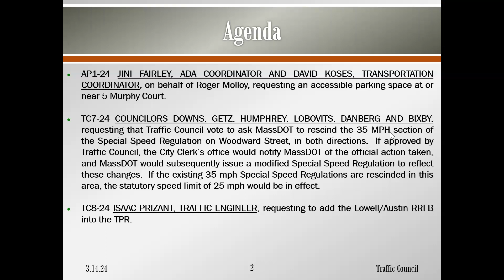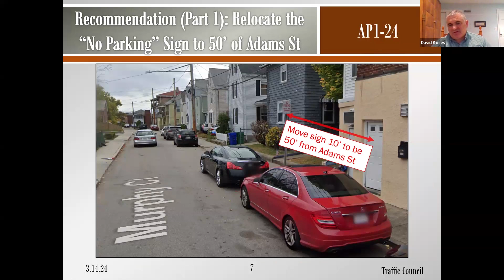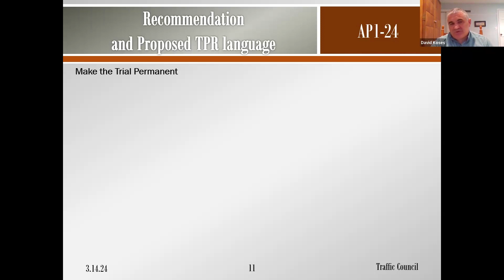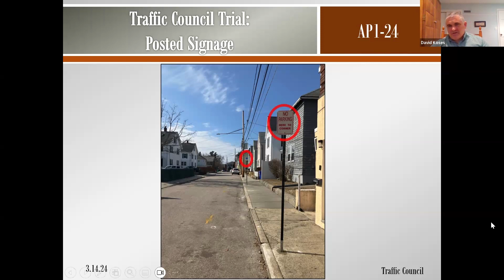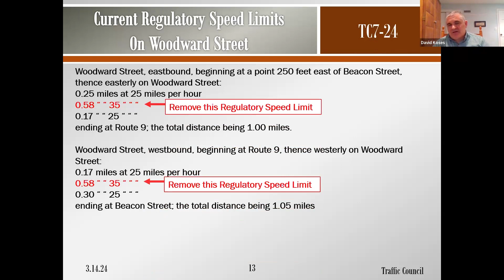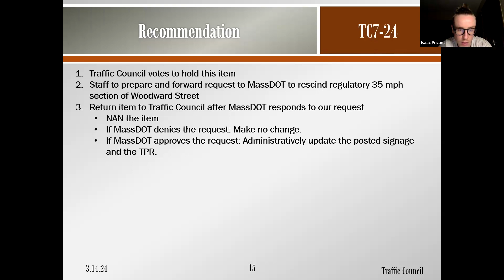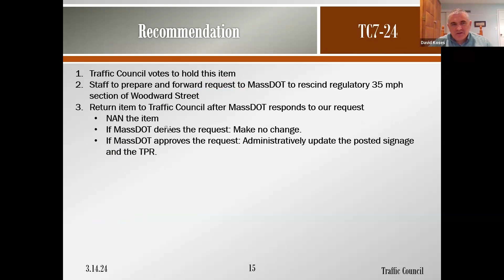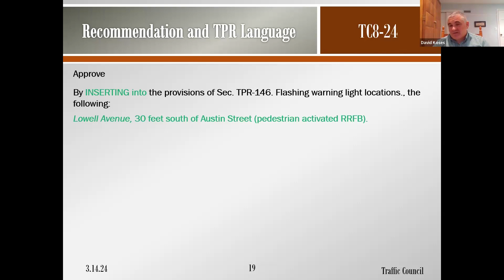Newton Traffic Council - March 14, 2024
The Newton Traffic Council met on Thursday, march 14, 2024.